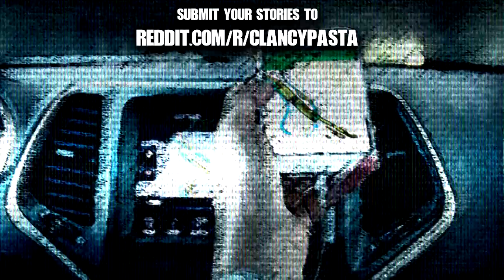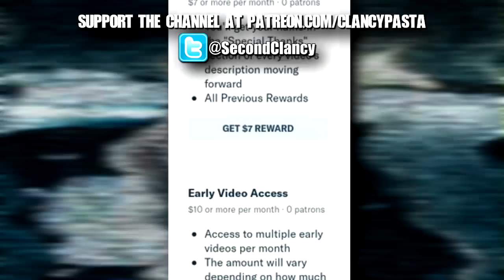"Save 26 Minutes by Taking an Alternate Route" | Creepypasta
Would you like to take an alternate route?

▶CREEPYPASTA
"Save 26 Minutes by Taking an Alternate Route" by TheRoomM8

▶SPECIAL THANKS to the patrons who make these narrations possible!
Meg C ~ Angela Brothers ~ Sasuke U ~ Letty M ~ Hunter D ~ Christopher B ~ TimD28